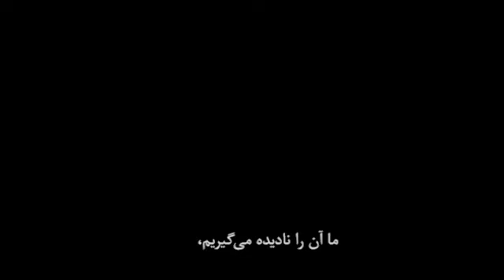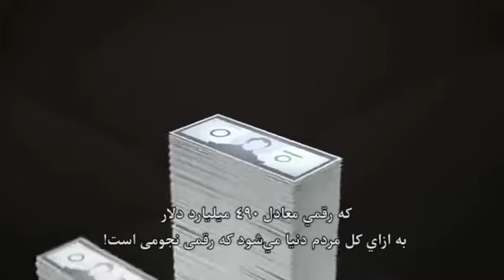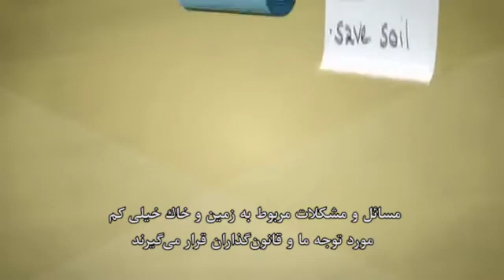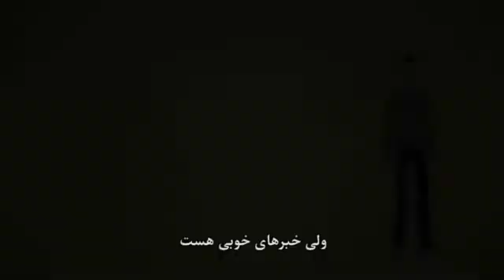بياييد راجع به خاك حرف بزنيم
این انیمیشن واقعیت منابع خاکی جهان را بیان داشته و به مسائلی چون فرسایش، شهری‌شدن، غصب زمین‌ها و بهره‌کشی بیش از اندازه می‌پردازد. این ویدئو گزینه‌هایی برای دستیابی به مدیریت پایدارتر خاک‌ ارائه می‌دهد.